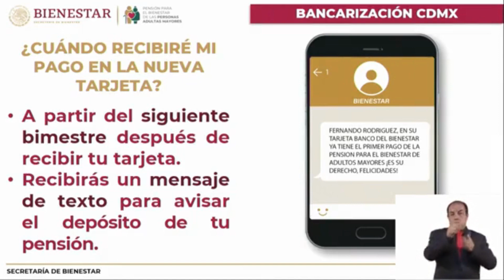Cuándo recibiré mi pago pensión Adultos en el NUEVA TARJETA BIENESTAR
Cuando cae pago pensión adultos en nueva tarjeta bienestar